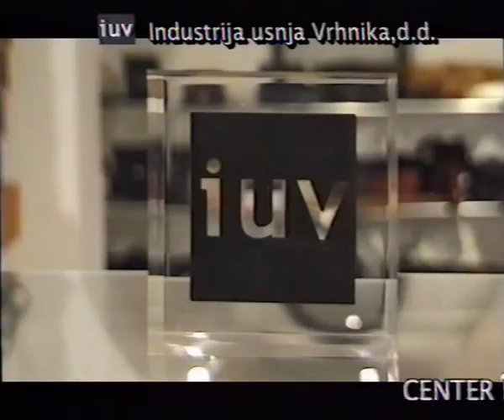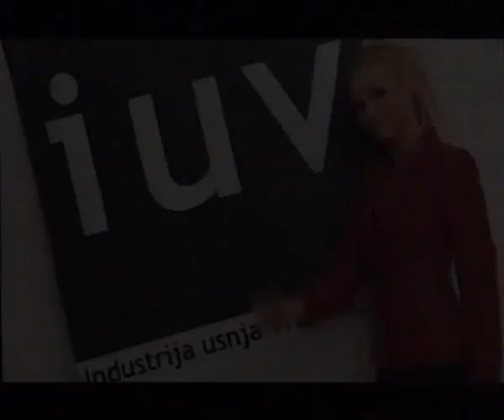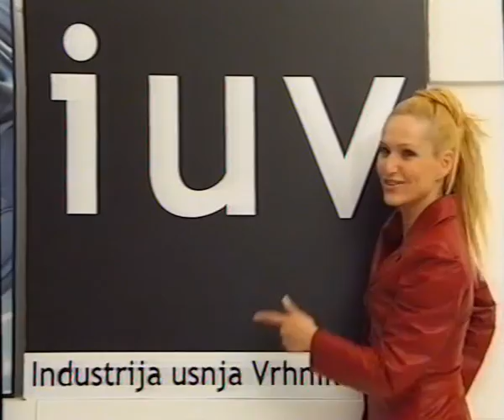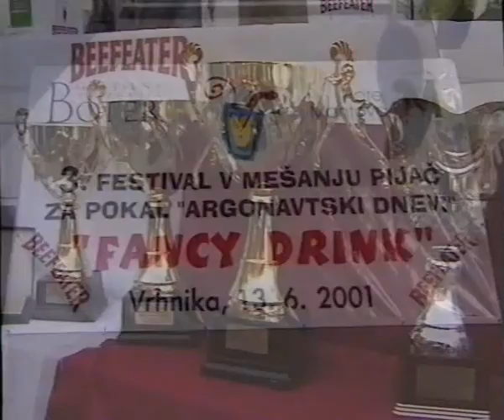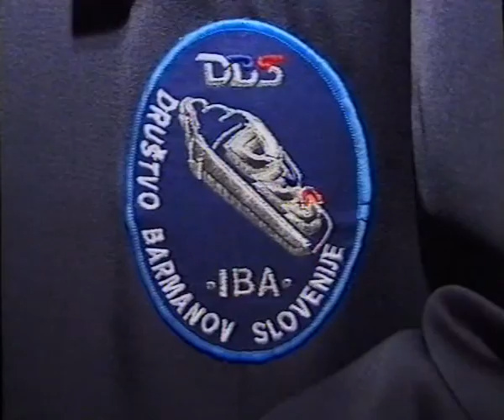Argonavtski dnevi na Vrhniki 2001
Argonavtski dnevi na Vrhniki, 15. - 17. junij 2001.